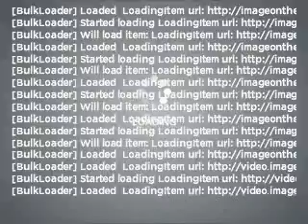2011 Nissan Pathfinder - Mesa AZ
Year: 2011
Make: Nissan
Model: Pathfinder
Trim: S 4D
Engine: 4.0 liter V-6
Transmission: 5-Speed Automatic
Color: Silver
Mileage: 2
Address:
6354 E Test Drive